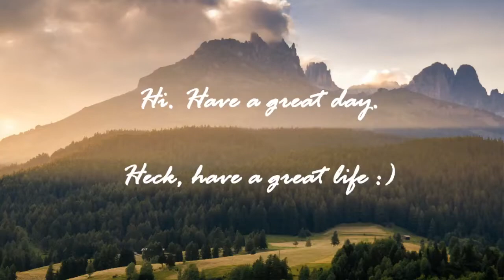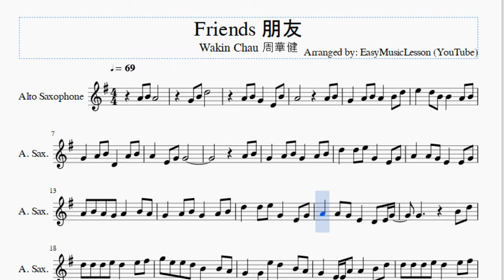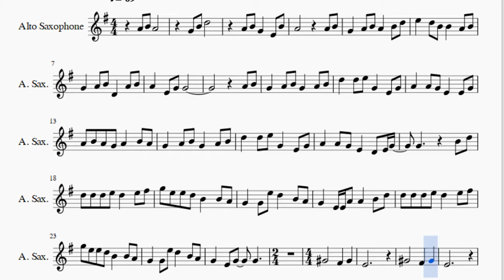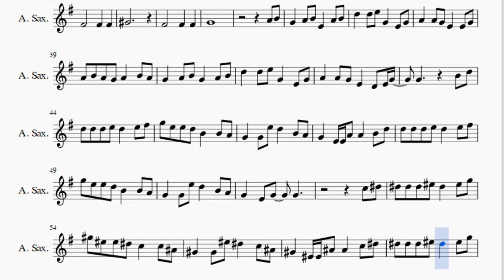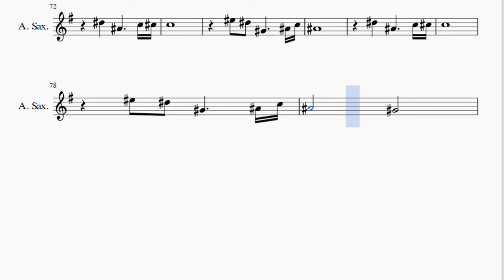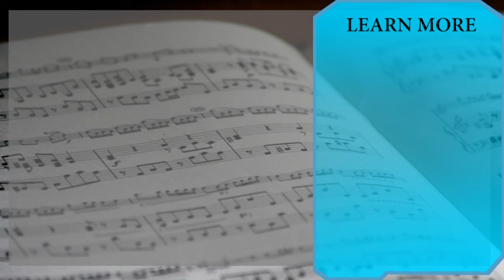Alto Sax Sheet Music: How to play Friends 朋友 by Wakin Chau 周華健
Here is a sheet music/tab video on the song Friends 朋友 by Wakin Chau 周華健 on the alto sax. A alto sax sheet music arrangement which is transposed to notes that are easily played by alto sax, for the song Friends 朋友 by Wakin Chau 周華健.

EasyMusicLesson teaches you to play the your favorite instrument, through well-arranged sheet music so that you too can learn how to play Friends 朋友 by Wakin Chau 周華健 on the alto sax as fast as you can. A alto sax sheet music with backing tracks to help your play the song better.